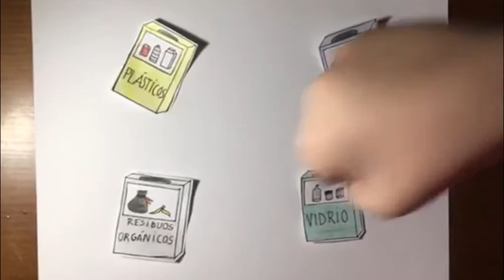PROTEGE TU MUNDO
Los efectos y las consecuencias de nuestro abuso del planeta está afectando considerablemente en todo el mundo. los paises menos desarrollados son los que mas sufren nuestros actos. Realizado y montado por alumnos de 1º ESO

Colegio María Auxiliadora 1 eso
Festival de Clipmetrajes de Manos Unidas